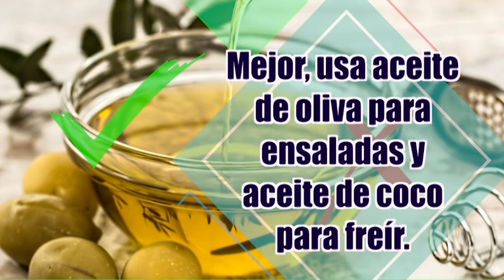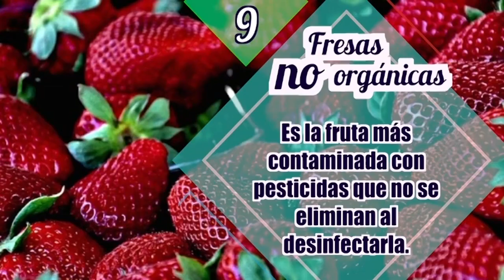10 alimentos "sanos" que debes evitar - Bienestar Infinito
Desde los jugos de fruta hasta el jamón de pechuga de pavo, revisa estos alimentos y evitalos, pues no tienen nada de saludables.